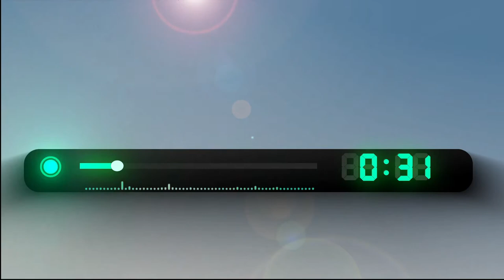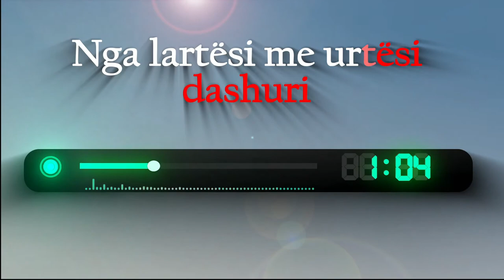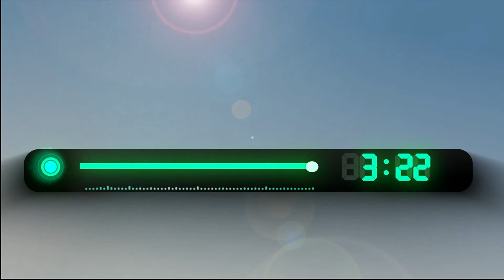Zoti ynë është madhështor - Our God is an awesome God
Kompozimi:      Autor i panjohur
Orkestrimin:      L. M
Këndoj               L. M
                           F. Xh